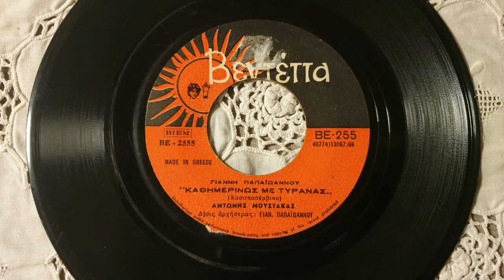ΚΑΘΗΜΕΡΙΝΩΣ ΜΕ ΤΥΡΑΝΑΣ///ΑΝΤΩΝΗΣ ΜΟΥΣΤΑΚΑΣ